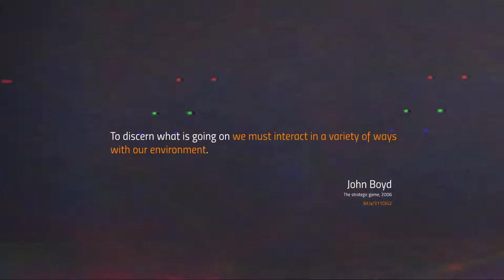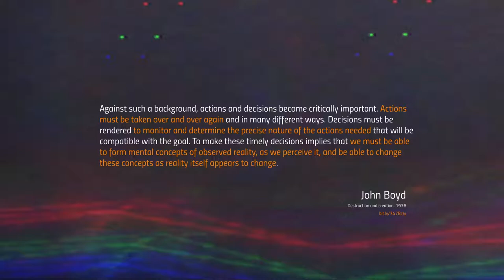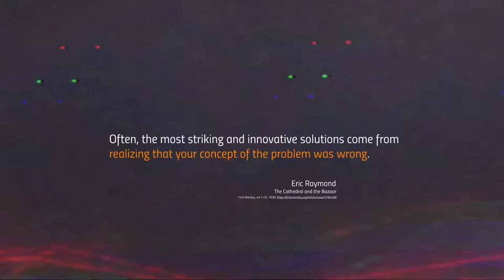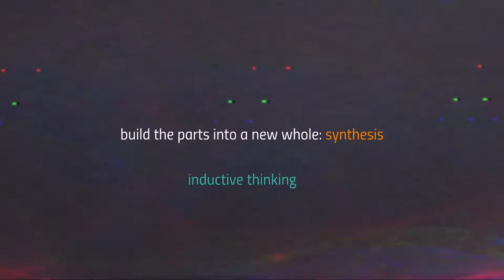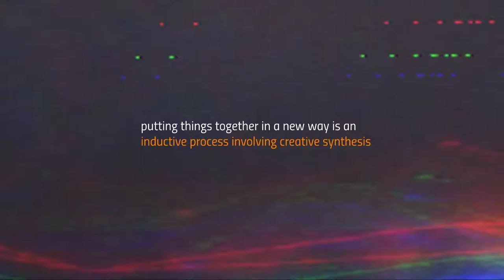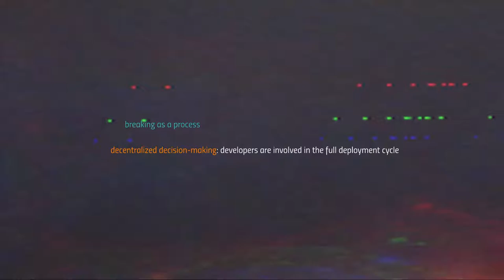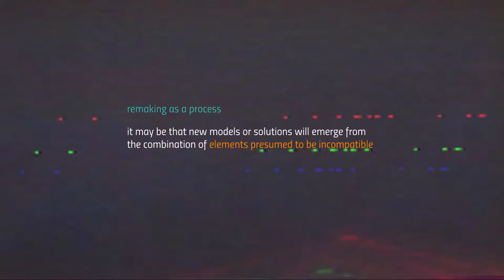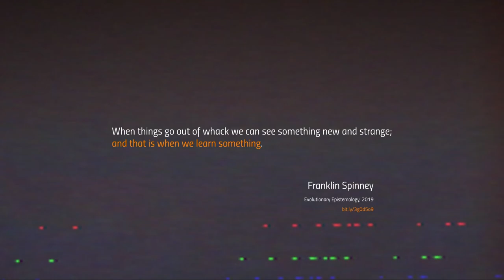Analysis and Synthesis: breaking and reassembling the real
In this lecture I am discussing the concepts of analysis and synthesis, with a specific focus on the mindset of deductive and inductive thinking, and the processes of breaking and remaking models or structures.